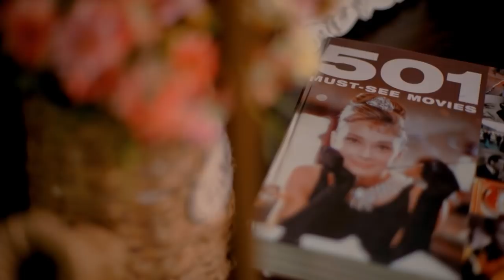Berger Express Painting - Testimonial - Anu Sithara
We are letting you in on a secret!
How popular Malayalam actress Anu Sithara created her dream home with us.

"Having been born and brought up in Wayanad, it was a dream for me and my husband to create a beautiful house here," says Anu.

She believes her home is a place that gives her a sense of calmness and security.  And we at Berger Paints helped her create a space that she can truly call 'home'.